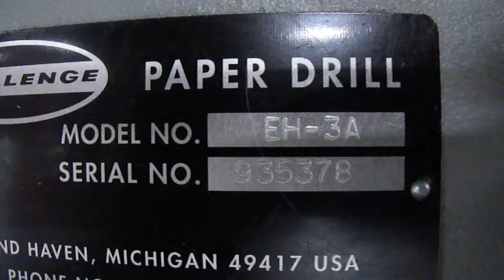Challenge EH-3A (935378).MP4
Challenge EH-3A
Serial #: 935378